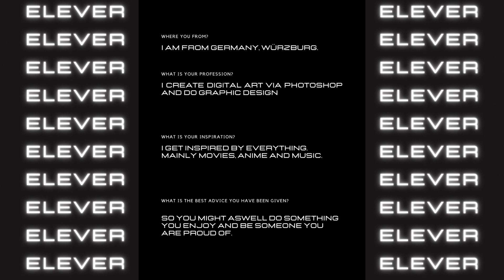GO BOSS MAGAZINE PRESENTS ART BY ELEVEN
ELEVER1.COM